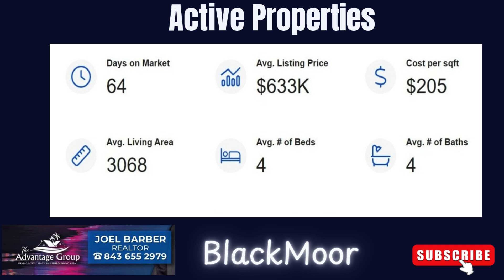BlackMoor Market Update | Joel Barber Realtor | Myrtle Beach Real Estate Market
Welcome to the BlackMoor Area Market Update for October 2024! In this video, Joel Barber, your trusted local realtor, breaks down the latest trends and statistics in the Myrtle Beach real estate market. Whether you're looking to buy, sell, or invest in properties, this update will provide valuable insights into housing prices, inventory, and market predictions. Stay informed on what's happening in Blackmoor, from condos to beachfront homes.

🔑 Topics Covered:

Current home prices and market trends in Blackmoor
Best areas to buy or sell in October 2024
Real estate investment opportunities
Tips for home buyers and sellers in today's market